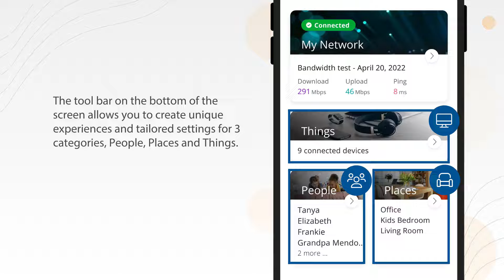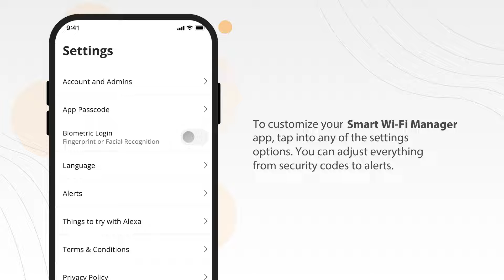Smart Wi-Fi Manager: An Introduction to the Main Dashboard